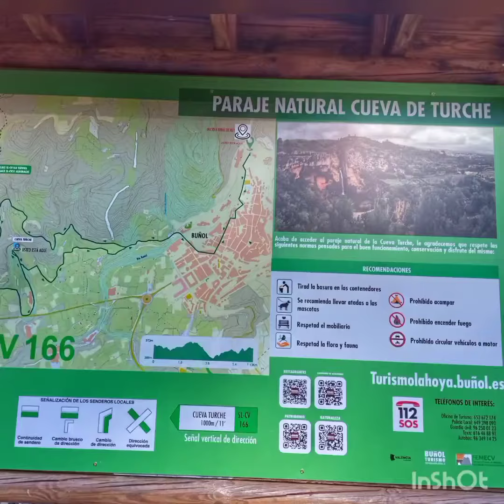Tri-Totugas en confinamiento.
Nuestras tortuguitas Quart siguen haciendo actividades en famila los fines de semana .. hoy nos enseñan la cueva del Tuche de Buñol .. un rincón idílico en la provincia de Valencia..para realizar senderismo en famila 👏👏👏🙌🙌🏃🏃🏃